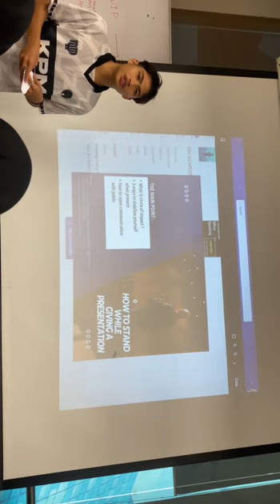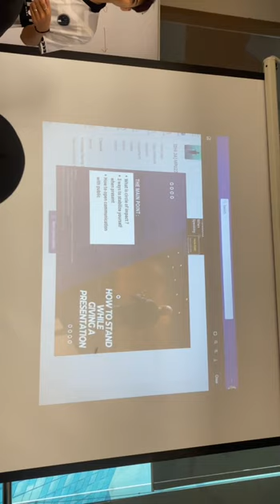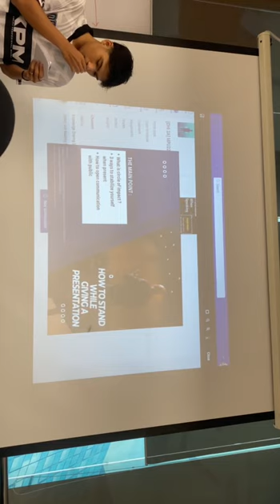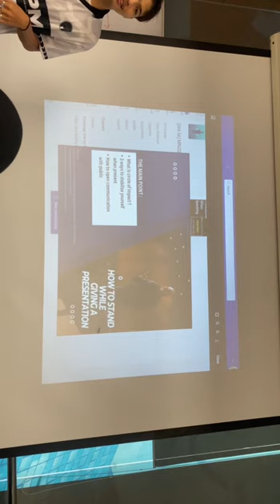SYAQIR ESSZED BIN NORESSZED_ DHI 3A_HOW TO STAND WHILE GIVING A PRESENTATION